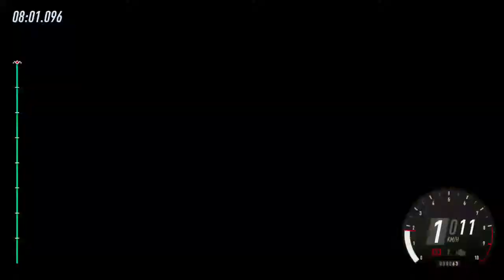DiRT Rally 2.0_ Poland R2 (max attack&big moments)